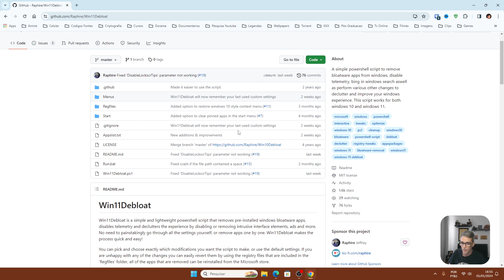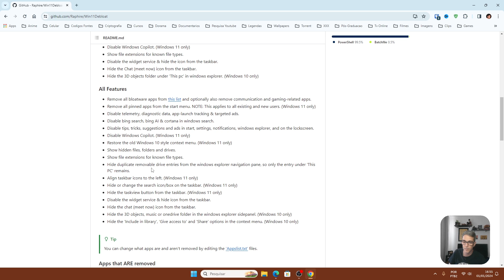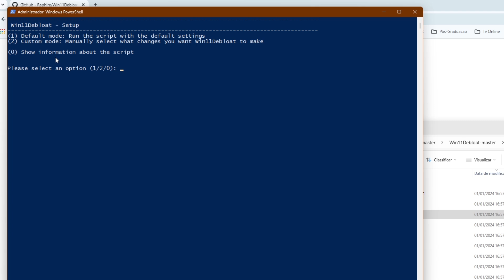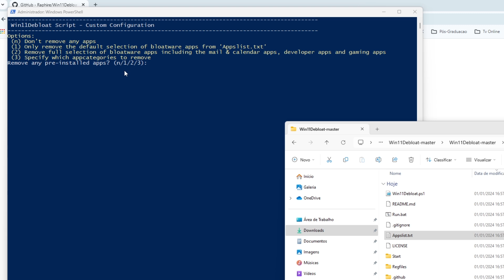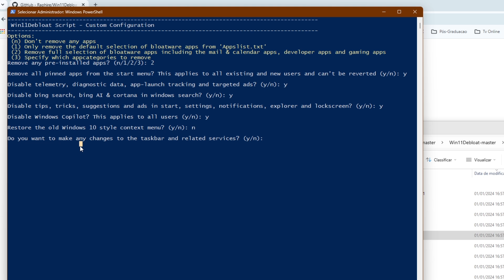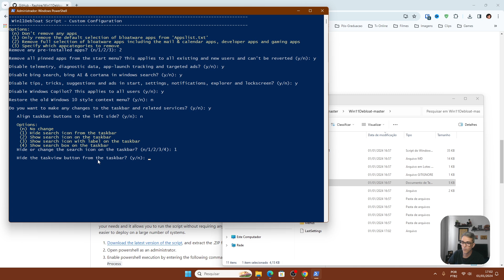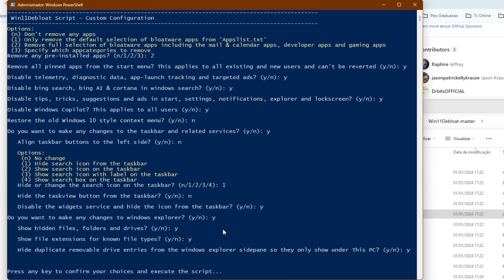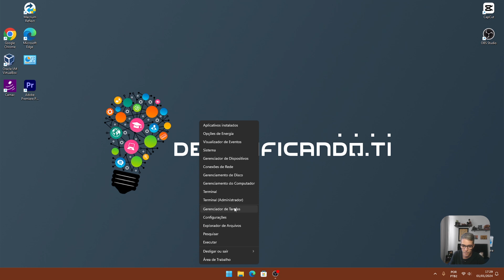LIMPE seu WINDOWS 11 com esse NOVO SCRIPT INCRÍVEL!🔥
Com essa nova versão desse script vc consegue limpar e deixar o seu Windows mais rápido!

O Win11Debloat-master é um script PowerShell de código aberto que remove bloatware (aplicativos indesejados), desativa a telemetria entre outros e melhora a experiência do Windows 11 ou do Windows 10 tbm.

Ele permite que você escolha quais modificações você quer fazer no seu sistema, ou usar as configurações padrão, não tendo a necessidade de passar meticulosamente por todas as configurações você mesmo, ou remover aplicativos um por um tornando o processo rápido e fácil!...BORA LÁ!